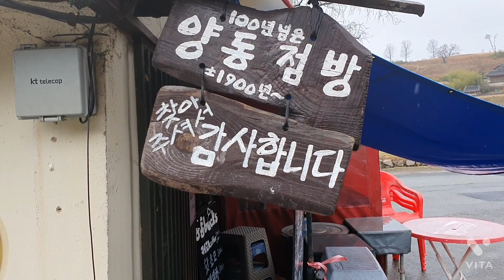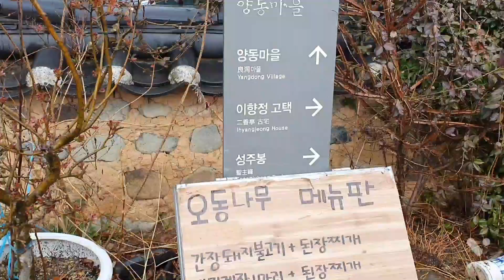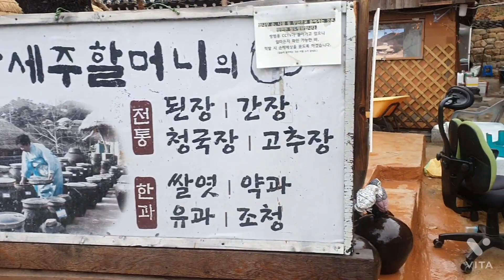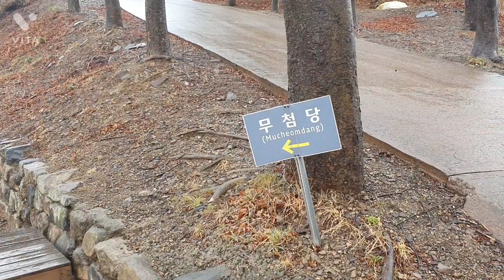봄비내리는#양동마을#전포항대학 평생교육원 사주명리학과교수ㆍsbs백년손님운세출연313회mbc국운출연ㆍ주간인물등다수언론등재ㆍ현포항에서30년철학관운영중 010 3534 6632